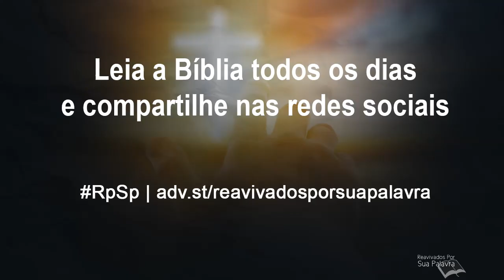Isaías 37 - Reavivados por Sua Palavra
Neste capítulo aprendemos preciosas lições sobre como enfrentar os piores desafios e problemas de nossa vida. Aliás, podemos até dar um título ao capítulo 37: “Segredos para uma vida vitoriosa”.